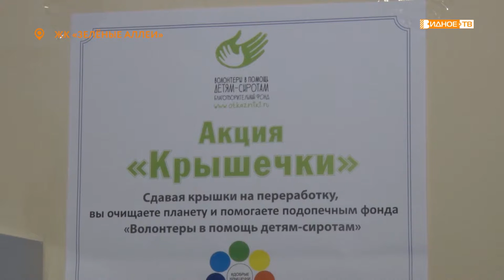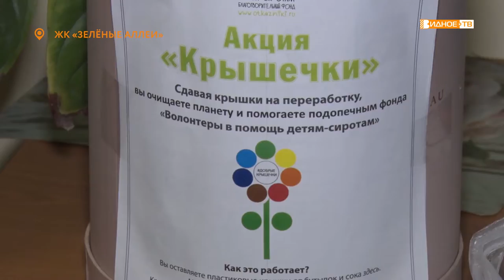«Добрые крышечки» - помощь детям-инвалидам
Славная традиция в 2018-м году зародилась в микрорайоне «Зелёные аллеи». Жительница одного из домов инициировала сбор крышек от пластиковых бутылок, которые после переработки получают вторую жизнь. А вырученные от сдачи пластика деньги направляются в фонд помощи детям-инвалидам. Наш корреспондент Юлия Погосьян узнала, как работает акция «Добрые крышечки».